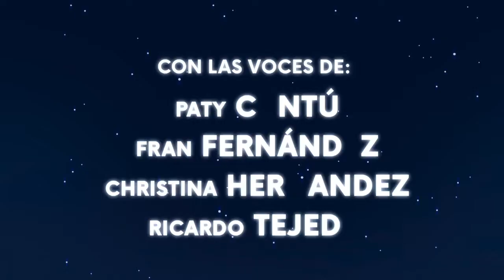CINE SESIÓN LACÁRT - EDUARDO RIVERO / DIRECTOR DE "UN DISFRAZ PARA NICOLÁS"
Una exclusiva de CINEMA LACÁRT CON PONCHO ARANDA L., revista online en FACEBOOK.
Edición : David Franco.